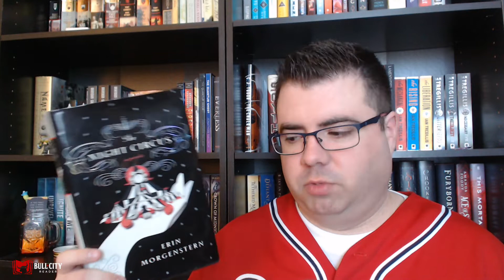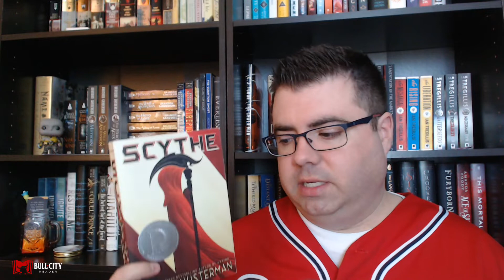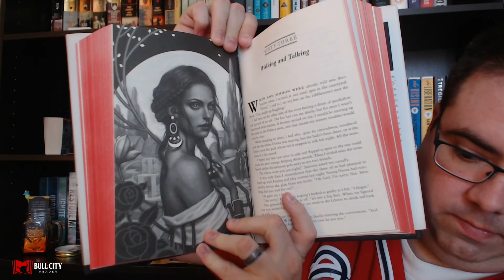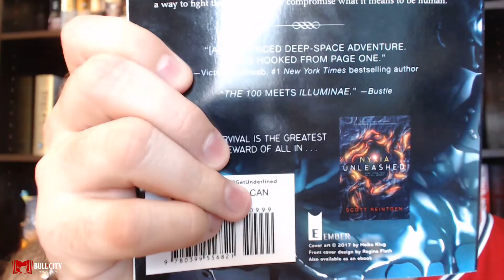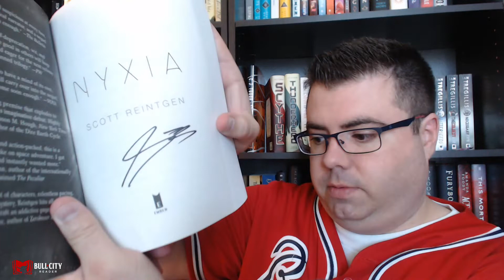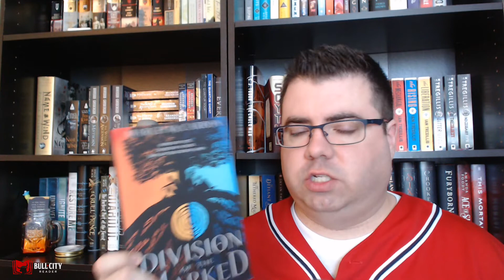The Road So Far Book Tag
This week's video is a book tag that was created by Josh at Beards & Books.

Questions In The Book Tag:
1.) If you could pick a fictional world to live in, what world would you chose and why?
2.) What solo book and/or book series surprised you the most?
3.) You can pick one author to meet, who would you chose and why?
4.) If you could only ever read one genre of book for the rest of your life what genre would you chose and why?
5.) What genre do you rarely read, but wish you read more?
6.) What is the most intimidating book or book series you’re too nervous to begin?
7.) If you had to recommend one book and/or book series above all others what would that be?
8.) What are your reading plans & booktube plans for the next six months?

Fellow BookTubers that I would like to tag. Make sure you check out their channels:

Books that I mention during the video:
(Please note that this is an associate link)

Nyxia by Scott Reintgen

Division Of The Marked by March McCarron

The Quantum Door by Jonathan Ballagh